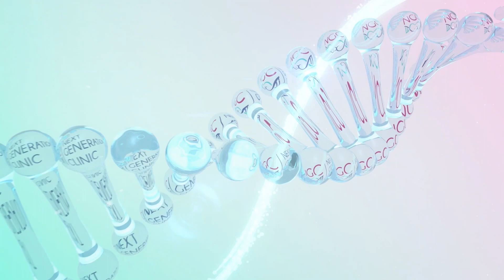Репродуктолог СПб Любан А.К. | Знакомство с врачом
Продолжаем рассказывать вам о нашей команде, которой действительно гордимся. Ведь собрать таких высококлассных специалистов в одной клинике удается не всем.

На этот раз мы хотим познакомить вас поближе с нашим репродуктологом, к.м.н. Любан Анной Константиновной.

В нашем сюжете Анна Константиновна рассказывает о том, как она стала врачом репродуктологом: вспоминает свой профессиональный путь, первые протоколы ЭКО и результаты ХГЧ.

01:14 Семья&Образование
02:31 Опыт работы
6:15 Какой вы врач

«Я прямо скажу какие варианты решения проблемы я вижу. Если есть возможность выбора, всегда предложу.

Я стараюсь уделить достаточное внимание каждой своей пациентке. Ведь порой основное, что так не хватает нашим женщинам – это разговор: подробное объяснение того, что и почему и как дальше. Но я не люблю тратить бесценное время зря – я не буду годами гонять женщину обследоваться, необходимый минимум – и пора работать.
Репродуктивный потенциал женщины не вечен».